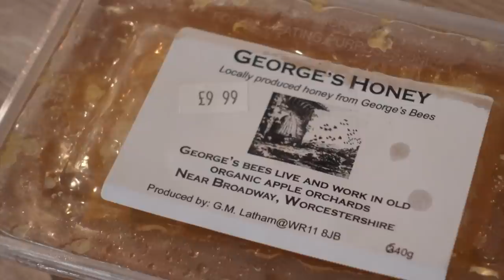Making Snowdrift Handmade Soap | Tiggy Makes Soap | FuturePrimitive Soap Co.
Equipment:
Soap Cutters/Log Splitters

Filming equipment: Videos filmed with the Sony ZV 1. Photography camera Nikon D5500 DSLR.

Obviously no obligation whatsoever, but if you feel my videos have helped you in any way and you'd like to help me then donations are always appreciated.

🥥MY ORIGINAL SOAP RECIPE🥥:

🌴MY PALM OIL FREE SOAP RECIPE🌴

🛀MY SHAMPOO BAR RECIPE🛀

Equipment:
Soap Cutter

Filming equipment: Videos filmed with the Sony ZV 1.
Photography camera Nikon D5500 DSLR.